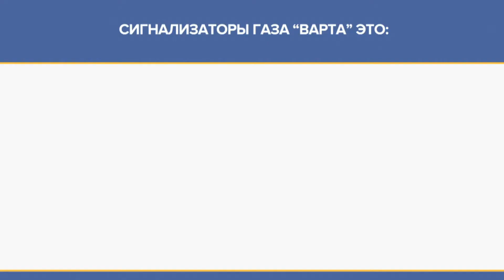VARTA signalizator gaza